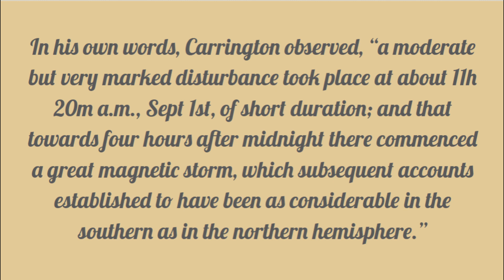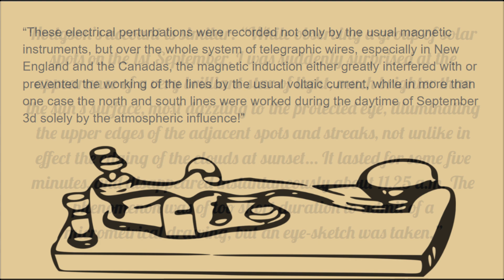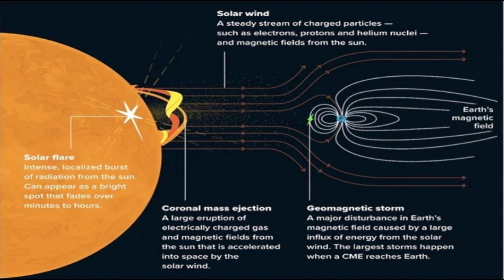The Carrington Event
It's hard to imagine a power strong enough to disrupt communications worldwide, but coronal mass ejections (CME) from the sun are capable of doing just such a thing. In this episode of Hidden in the Stars, we examine the Carrington Event, in which a CME interfered with telegraph lines. What effect would such an event have on our lives today? Watch to find out.

Carrington, R. C. (1859). "Description of a singular appearance seen in the Sun on September 1, 1859". Monthly Notices of the Royal Astronomical Society. 20: 13–15. Bibcode:1859MNRAS..20...13C. doi:10.1093/mnras/20.1.13.

Hodgson, R. (1859). "On a curious appearance seen in the Sun". Monthly Notices of the Royal Astronomical Society. 20: 15–16. Bibcode:1859MNRAS..20...15H. doi:10.1093/mnras/20.1.15

Loomis, Elias; Kingston, G. P.; Lyman, C. S.; Twining, Alexander C.; Kirkwood, Daniel; Cornette, A.; Poey, Andreas; Trask, John B.; et al. (1859). "The great Auroral Exhibition of August 28th to September 4th, 1859". American Journal of Science. 2nd series. 28 (84): 385.